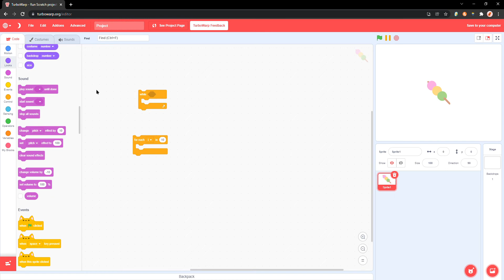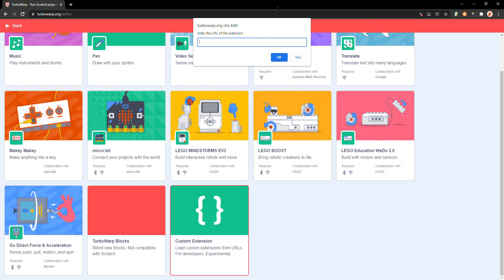Secert block and new extension in Tubrowarp